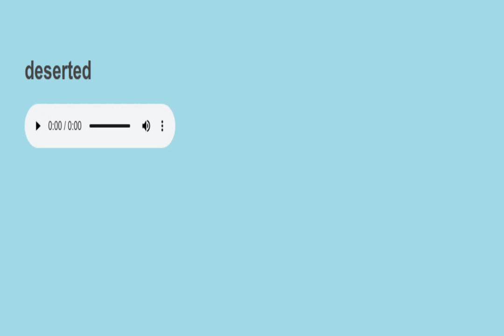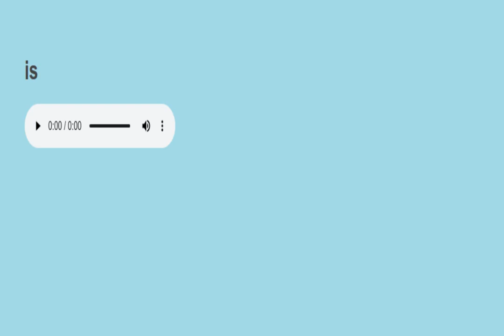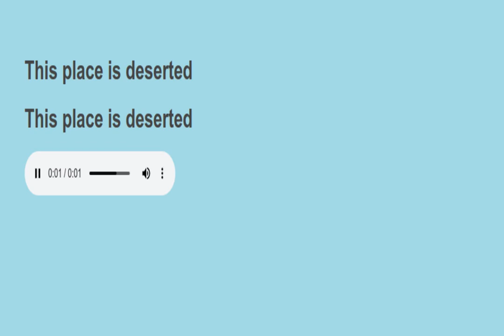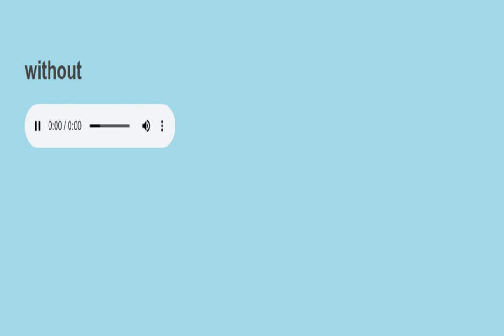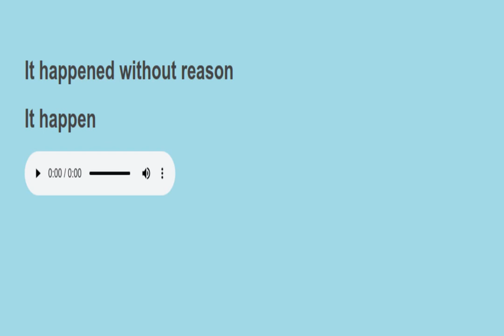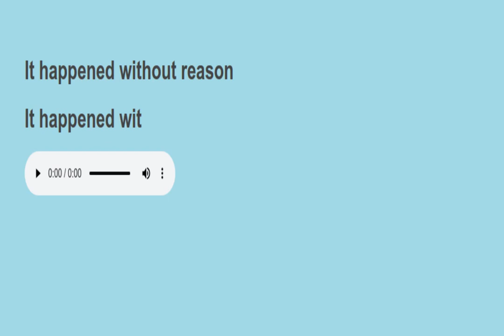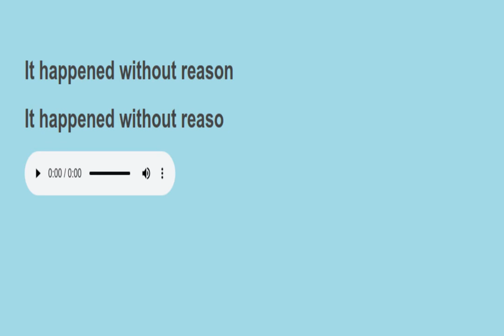Sight sentences reading practice 442